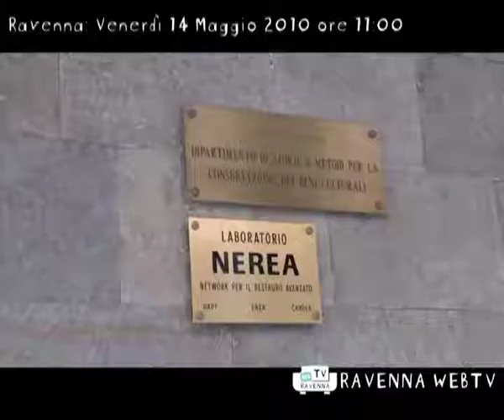CULTURA_Incontri Letterari 14 Maggio 2010 ore 11:00